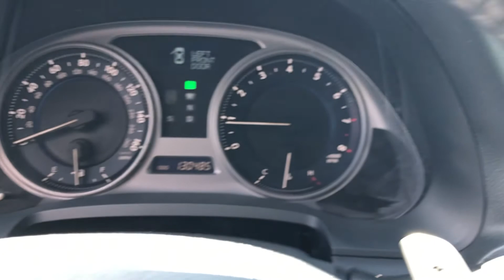2010 Lexus IS 250